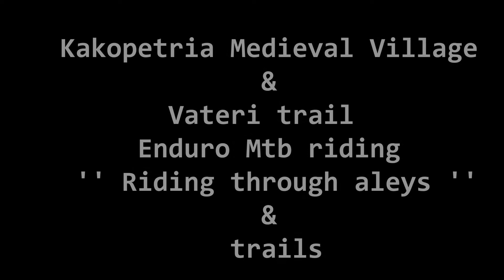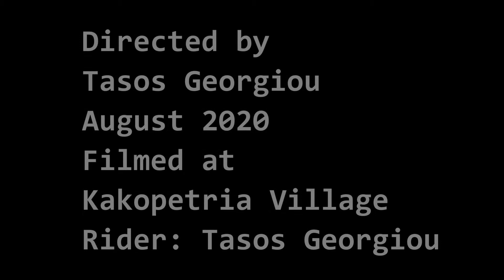KAKOPETRIA MEDIEVAL VILLAGE AND VATERI ENDURO MTB RIDING SUMMER 2020 RAW EDIT